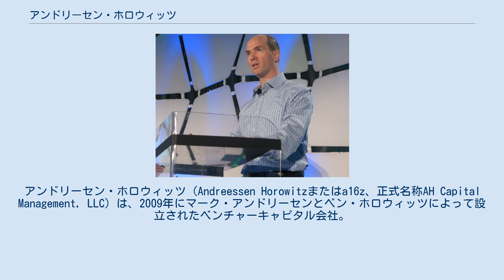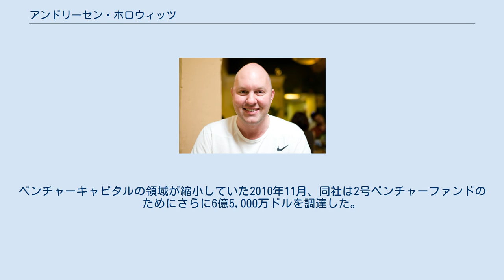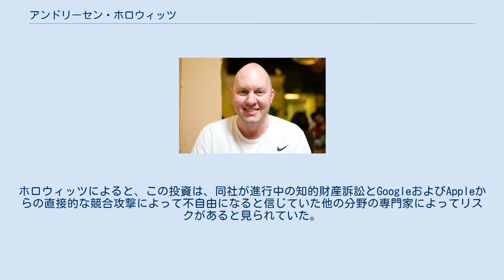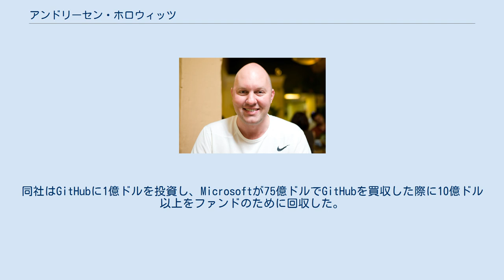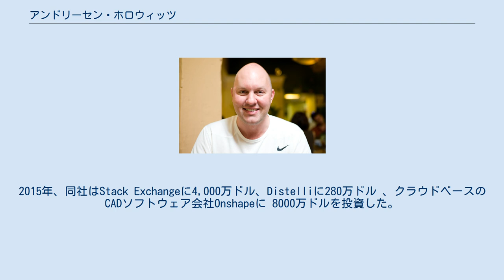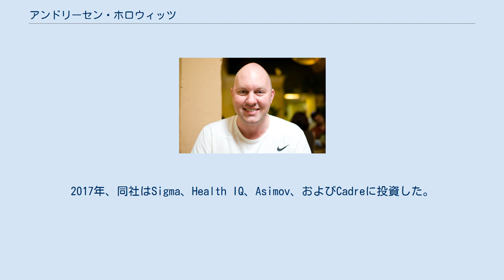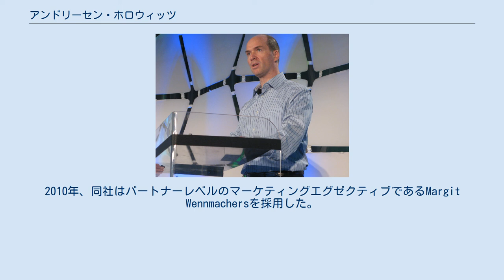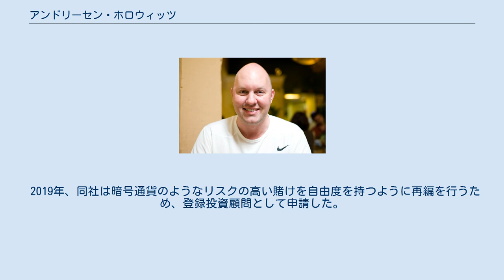アンドリーセン・ホロウィッツ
マーク・アンドリーセン
アンドリーセン・ホロウィッツ（Andreessen Horowitzまたはa16z、正式名称AH Capital Management, LLC）は、2009年にマーク・アンドリーセンとベン・ホロウィッツによって設立されたベンチャーキャピタル会社。
本社はカリフォルニア州メンロパーク。
 投資先の主なステージはアーリーステージの新興企業と既存の成長企業。
主な投資領域はモバイル、ゲーム、ソーシャル、eコマース、教育、企業向けIT（クラウドコンピューティング、セキュリティ、SaaS） 。
 共同創業者のマーク・アンドリーセン (左)とベン・ホロウィッツ（右） 2006年から2010年にかけて、アンドリーセンとホロウィッツはテクノロジー企業に積極的に投資を行い、個別または共同で、Twitterを含む45の新興企業に8000万ドルを投資した。
この間、2人はスーパーエンジェル投資家として知られるようになった。
 2009年7月6日、アンドリーセンとホロウィッツは、初期資本金3億ドルのベンチャーキャピタルファンドを立ち上げた。
ベンチャーキャピタルの領域が縮小していた2010年11月、同社は2号ベンチャーファンドのためにさらに6億5,000万ドルを調達した。
同社は2年未満で2ファンド合計12億ドルを管理していた。
 2011年5月には、アンドリーセンは、2011年にフォーブスミダスリストテックのトップ投資家の10位にランクインした。
アンドリーセンとホロウィッツはヴァニティ・フェアの2011年ニューエスタブリッシュメントリスト6位、CNETの2011年最も影響力のある投資家リスト1位にランクインした。
 2014年3月27日現在、4番目のファンドを15億ドルで閉鎖し、40億ドルの資産を管理している。
 アンドリーセンとホロウィッツに加えて、同社のゼネラルパートナーにはジョン・オファレル、スコット・ワイス、ジェフ・ジョーダン、ピーター・レヴァイン、クリス・ディクソン、ビジェイパンデ、ケイティハウン、アレックス・ランペル、マーティン・カサドとアンドリュー・チェンが名を連ねる。
2019年3月、アンドリーセン・ホロウィッツはサンフランシスコにオフィスを開設したことが報告された。
 2009年、アンドリーセン・ホロウィッツはビジネス管理SaaS開発者ApptioとSkypeに対して2つの最初の投資を行った。
ホロウィッツによると、この投資は、同社が進行中の知的財産訴訟とGoogleおよびAppleからの直接的な競合攻撃によって不自由になると信じていた他の分野の専門家によってリスクがあると見られていた。
同社の創設者らは、2011年5月にSkypeが85億ドルでマイクロソフトに売却された後、投資が成功したと見ていた。
 2010年、クラウド企業OktaのシリーズAラウンドをリードし、1,000万ドルを投資した。
2011年、アンドリーセン・ホロウィッツはTwitterに8000万ドルを投資し、当時最も価値の高い非公開ソーシャルメディア会社4社（Facebook、グルーポン、Twitter、ジンガ）のすべてを保有する最初のベンチャー企業となった。
アンドリーセン・ホロウィッツは、Airbnb、Lytro、Jawbone、Belly、Foursquare、ストライプ、およびその他のハイテク企業にも投資している。
 2012年、ポートフォリオの90社およびYコンビネータのStart Fundへの資金提供を通じた66の新興企業の合計156社に投資した。
同社はGitHubに1億ドルを投資し、Microsoftが75億ドルでGitHubを買収した際に10億ドル以上をファンドのために回収した。
2013年、アンドリーセン・ホロウィッツはClinkle、Coinbase、Databricks、Lyft、Oculus VR、PagerDuty、Pixlee、Ripple、ソイレント、Swiftype、およびuBiomeに投資した。
 2014年、A/BテストのスタートアップOptimizelyの5,700万ドルのシリーズBラウンドを主導。
同年、さらにTaniumへ9,000万ドル、BuzzFeed 、Forward Networksなどに投資した。
2015年、同社はStack Exchangeに4,000万ドル、Distelliに280万ドル 、クラウドベースのCADソフトウェア会...